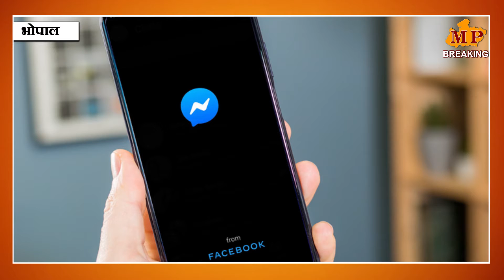Bhopal Newsफर्जी आईडी से न्यूड वीडियो बनाकर ठगी ।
सायबर क्राइम ब्रांच ने किया खुलासा! MPBREAKING NEWS
सायबर क्राइम ब्रांच ने सेक्सटॉर्शन करने वाले अंतर्राज्यीय ठगों को गिरफ्तार किया है। ये लोग महिलाओ के नाम की फर्जी फेसबुक आईडी बनाकर लोगों से दोस्ती करते थे। दोस्ती के बाद व्हाट्सएप नंबर लेकर वीडियो कॉल करते थे और व्हाट्सएप वीडियो कॉल मे पोर्न वीडियो चलाकर लोगों को न्यूड होने का बोलते थे। इसके बाद ये शातिर अपराधी व्हाट्सएप वीडियो कॉलिंग की स्क्रीन रिकॉर्डिंग कर वीडियो सोशल मीडिया पर वायरल करने की धमकी देकर पैसों की मांग करते थे मांग।